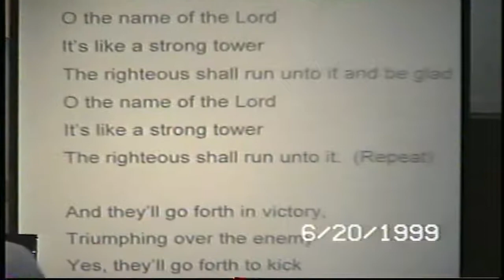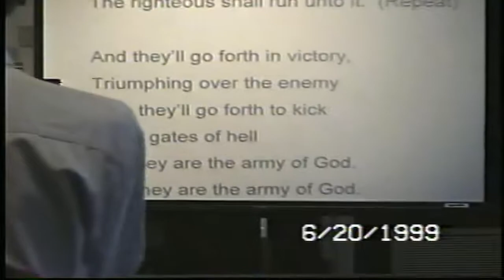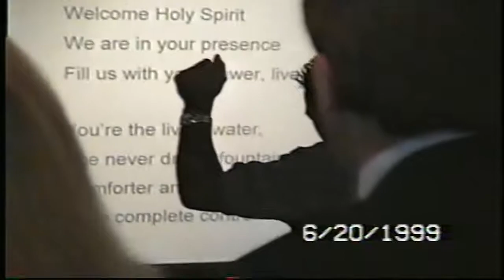Fathers Day & Dug Joining Glad Tidings Church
Fathers Day & Dug Joining Glad Tidings Church 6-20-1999